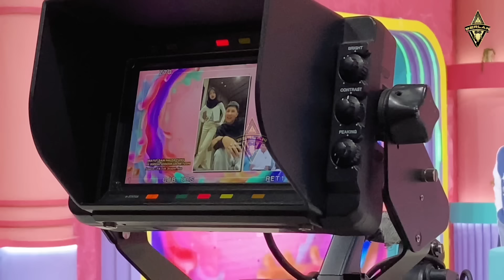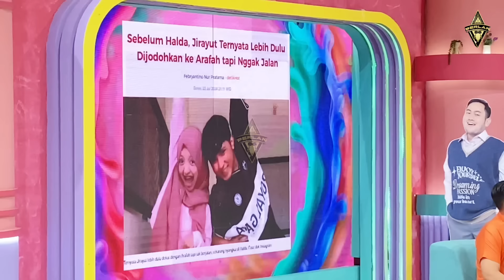DIBALIK LAYAR "PAGI PAGI AMBYAR"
🔴 Channel ini berisikan tentang kegiatan syuting, musik, cover lagu, infotainment, komunitas, informasi.